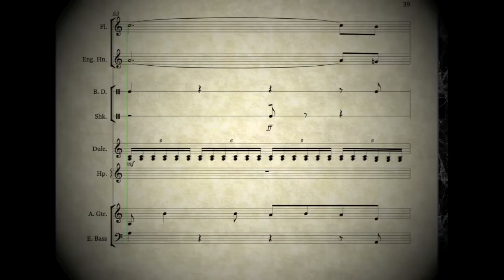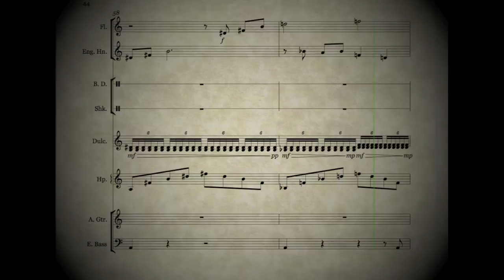51 - The Day After [Sheet Music] Final Fantasy VI - Aural Transcription (watch in HD)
This is an aural transcription meaning everything you hear was completed entirely by ear using only the original soundtrack as reference.

Compare to the original track here!
Track 51: The Day After

For this project I used:
-Sibelius 6
-SynthFont
-Custom Soundfont by Mathew Valente
-Viena Soundfont Editor
-TotalRecorder
-GarageBand
-iShowU
-iMovie

Comment, sub, like and enjoy!!

Analysis

The form of this piece is super simplistic; it's "AB." It begins with a repeated 4-bar phrase (we can call these entire 8 bars the "A" section) which brings us to a 4-bar transitional material that leads into the "B" section. (The transitional material is half the length of the entire A section!). The B section also consists of a repeated 4-bar phrase that leads to a modulation to the relative major with the same motivic material. After only 4 bars of this, it repeats the initial 4-bar phrase at the beginning of the B section. From here it goes straight to the loop point. Basically, to recap all of this, the A section is 8 measures (4 measures repeated), then goes to 4 measures of transition, then goes to the 16 measure B section (8 measures divided into two 4-bar phrases, 4 measures of the same thing modulated, and 4 measures of the initial 4-bar phrase).

The harmonic structure of the A section is rather interesting. With the harmonic rhythm equal to one chord per measure, the progression of the A section is as follows: i-V42/V-bII-I (picardy). The use of V42/V in the minor mode is one of my favorites; however, it's interesting to note that Uematsu succeeds this chord with the neapolitan which is then succeeded by a picardy third based on the tonic. This causes the appearance of a hidden voice line descending chromatically from the mediant to the tonic. During all of this, the electric bass is just pedaling the tonic, carefree of the neapolitan chord that beats against it with ferocious dissonance until the tension is relieved with the inspirational picardy third.

The B Section: Let's start with that 4-bar intro thing right after the A section. In these 4 bars, the bass drum, shaker (nice choice!), and acoustic guitar are introduced to this musical composition. Each of their motifs stay the same for the most part throughout the entire section. Of course, when the whole piece modulates to the relative major on the ninth bar of the B section, the acoustic guitar conforms and does the same. Also, at this transitional point, the harp has been excommunicated and shall not be readmitted acceptance into the group until the loop point. What is striking about the B section is that the harmonic structure is simple beyond belief. The first 8 bars are straight up A minor the entire time. The only thing keeping it interesting is probably the melodic lines in the flute and english horn. (However, I found that subtle embellishment in the flute to be more interesting than it probably should have been... maybe because it was actually quite a challenge to transcribe as accurately as I am capable). During the "b" section of the "B" section (this is my favorite part), everything modulates to C major and incorporates probably the most popular chord progression in video game history (thanks to Koji Kondo)... that is - bVI bVII I. Though, in this context it's slightly different because it's starting from C major and working up to E major. So if you argue that we've modulated to the key of the dominant, you could claim that this is the case. Although, it should be noted that the arrival of the E major chord is a 4-3 suspension that resolves on the third beat of the measure. Nothing special - but cute. This finally leads to the third occurrence of the A minor 4-bar phrase which takes us back to the loop point.